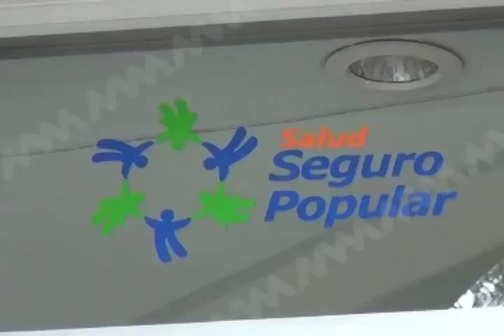Cancer pesonas MVM TELEVISION